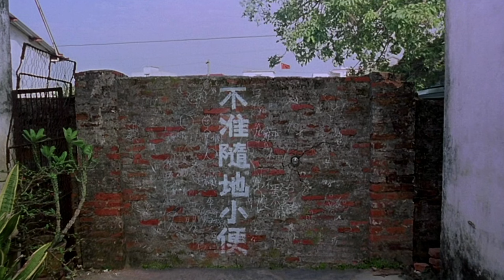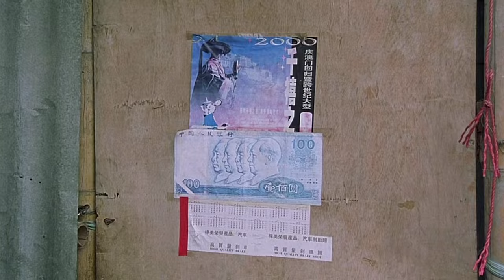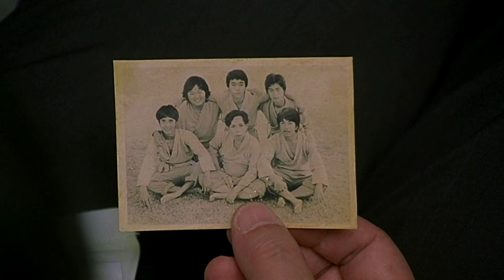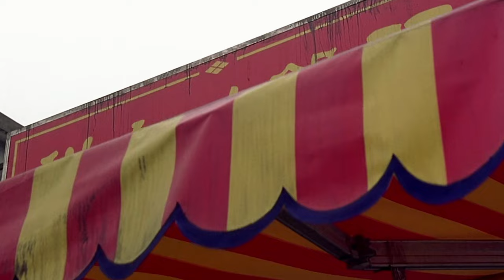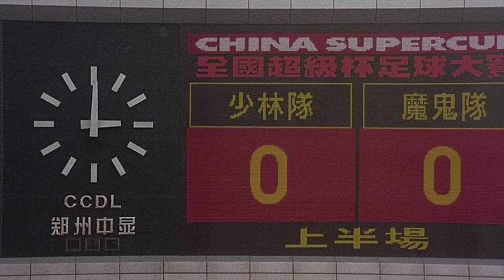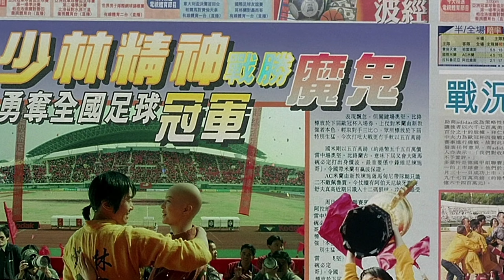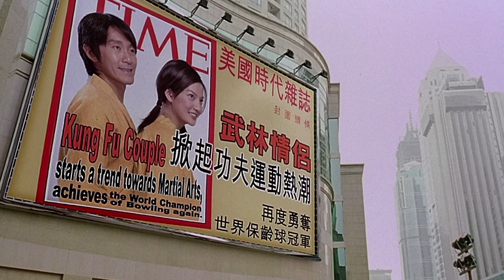Re:Review - Shaolin Soccer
Welcome to the Re:Review Podcast, where we watch movies from our past with a perspective from today. Your hosts are Matt, Bobby and Austin. We have an immense love for the films of our youth, so we're taking a look back to see if they still hold up.

On this episode we're discussing Matt's pick, Shaolin Soccer. It was directed by Stephen Chow, also starring Stephen Chow, Wei Zhao, and Yat-Fei Wong.

This movie is about what if you match the world's most popular sport with martial arts!